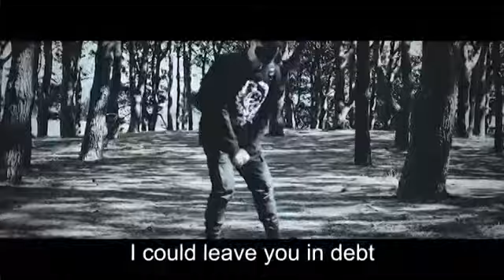Tag Shai - Adult Content [Eng lyrics]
fried chicken is a key *